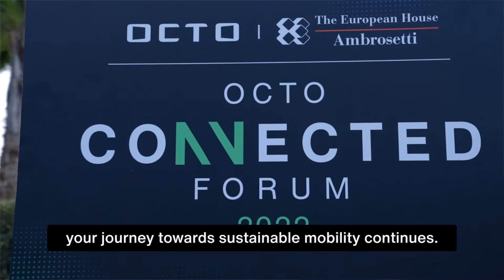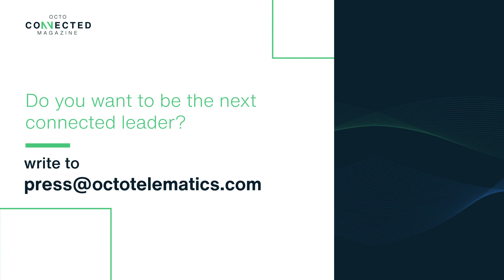OCTO Connected Interview: Nicola Veratelli - CEO OCTO Group